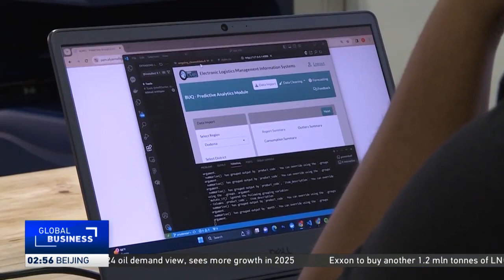Ghanaian hospitals set to adopt AI to improve healthcare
The use of Artificial Intelligence has become a big deal in major economies around the world and Africa does not want to be left behind.

In Ghana, a technology firm is piloting an AI system to be adopted in the Radiology departments in hospitals to improve healthcare delivery across the country.

Tech experts want the government to invest in training young people with technical skills to leverage the use of Artificial Intelligence in different sectors of the economy.